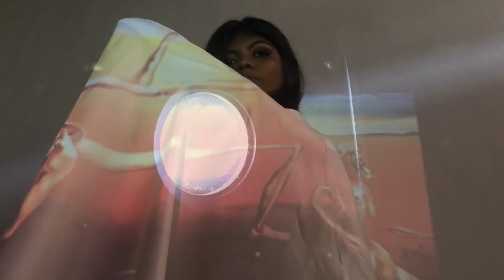Meraki - CFW Fashion Film 2019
Fashion film directed by Ravindu & Madu for Meraki.